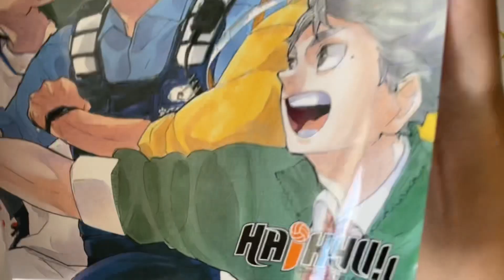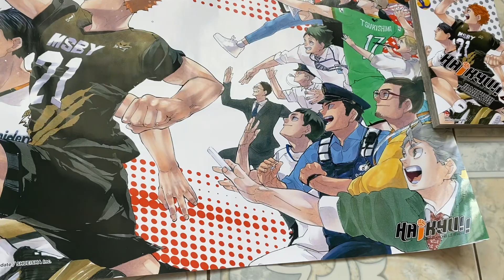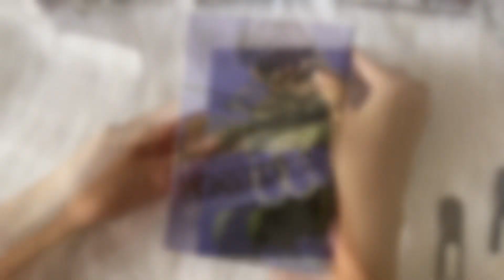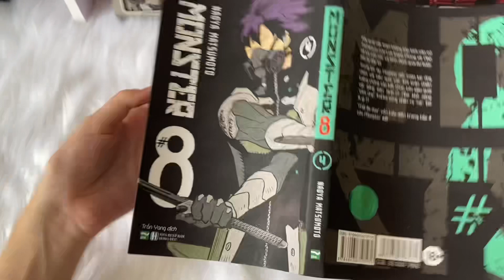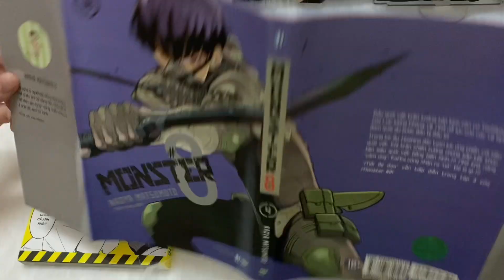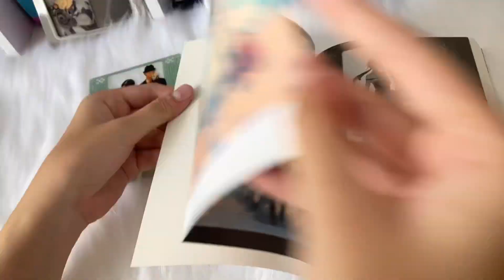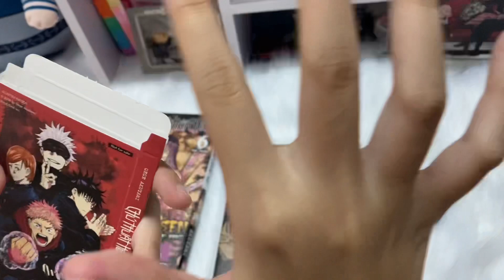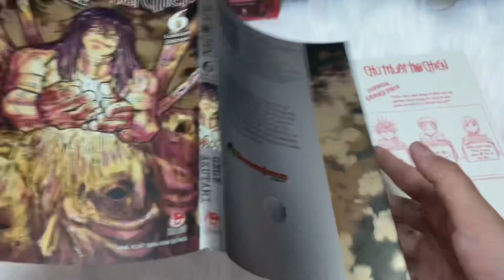MANGA HAUL - CÂU CHUYỆN UNBOXING BẤT ỔN...